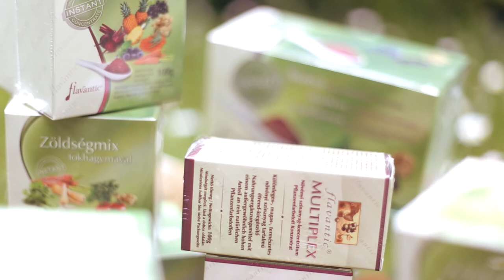2016 Léböjt - Herceghalom